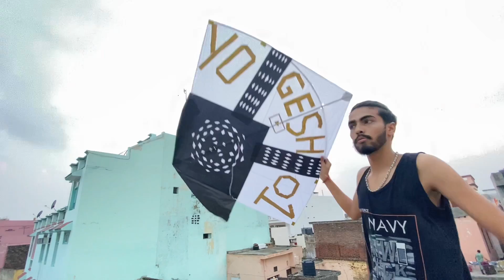Kite Cutting ❌ Kite Flying 🤩 Kite Fight 😍 Patang 🪁 Kite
App Logo Ko Meri Video Ki Notifications A Jayegi
Sabse Pahle )